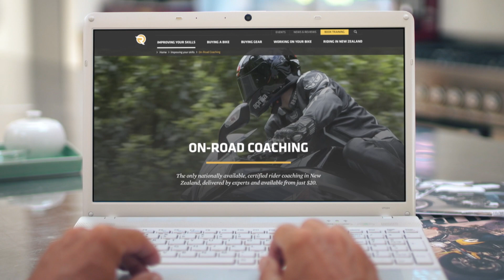Ride Forever gravel on road (15 sec TVC)